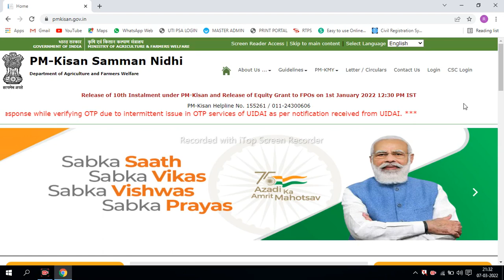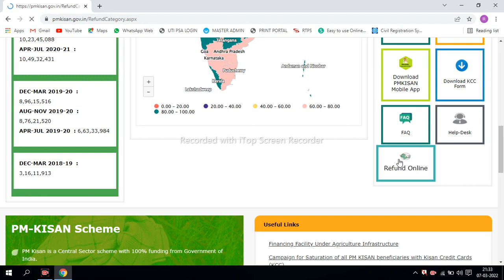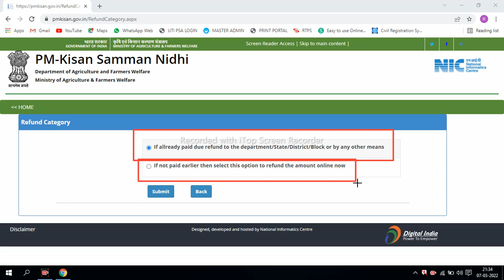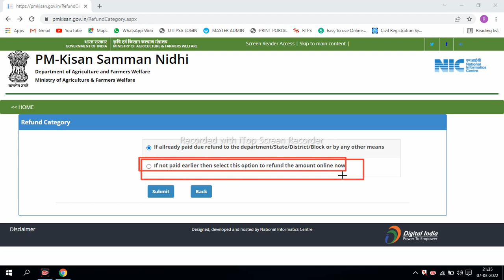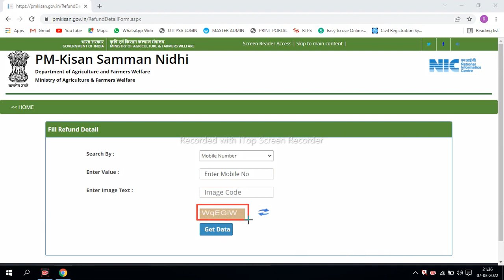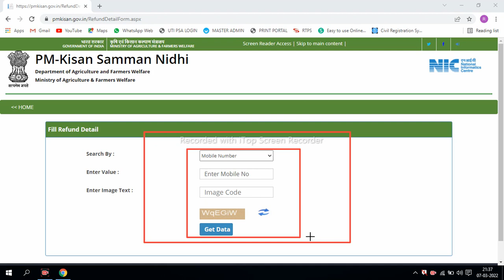pm kisan yojana new option refund online || payment refund online | pmkisan इस प्रकार पैसा वापस करे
pm kisan samman nidhi yojana online 2022 pm kisan samman nidhi yojana online csc pm kisan samman nidhi yojana online apply pm kisan samman nidhi yojana online kaise check kare

pm kisan samman nidhi yojana abp news pm kisan samman nidhi yojana online latest news

 pm kisan yojana kya hai, pm kisan yojana rajasthan

pm kisan samman nidhi yojana list west bengal
pm kisan samman nidhi yojana list me apna naam kaise dekhe
pm kisan samman nidhi yojana list 2022 kaise dekhe

pm kisan yojana list kemiti dekhiba, pm kisan yojana list 2022

 प्रधानमंत्री किसान सम्मान निधि योजना राजस्थान  प्रधानमंत्री किसान सम्मान निधि योजना फॉर्म कैसे भरे प्रधानमंत्री किसान सम्मान निधि योजना का पैसा कब आएगा

प्रधानमंत्री किसान योजना का पैसा कैसे चेक करें
 प्रधानमंत्री किसान योजना 6000 वाली
प्रधानमंत्री किसान ट्रैक्टर योजना 2022

किसान योजना
किसान योजना का पैसा कब आएगा
 किसान योजना का पैसा कैसे चेक करें
 किसान योजना समाचार
 किसान योजना के पैसे कब आएंगे
 किसान योजना वीडियो में
किसान योजना किस्त कब आएगी
किसान योजना क्या है

pm kisan samman nidhi yojana next installment date
 pm kisan samman nidhi yojana 1st installment payment stopped by state

pm kisan samman nidhi yojana payment stopped by state on request of districts